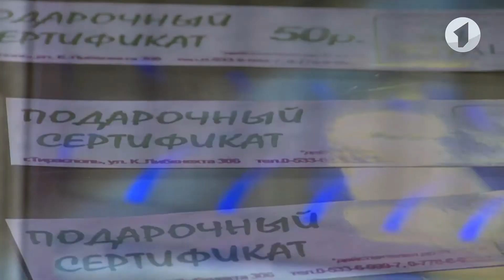Утро. Lite / Свободная касса №14